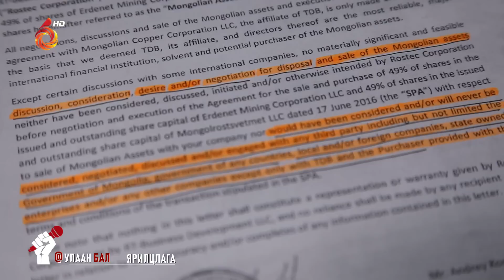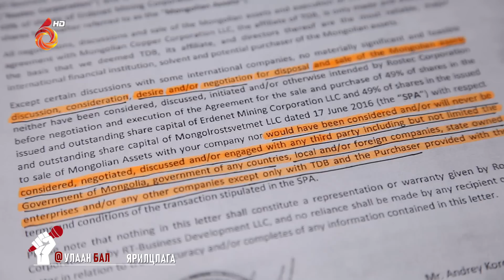УЛААН БАЛ- Ч.САЙХАНБИЛЭГ /ULAAN BAL SAIKHANBILEG/